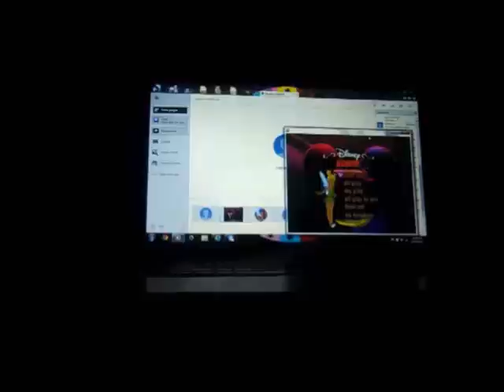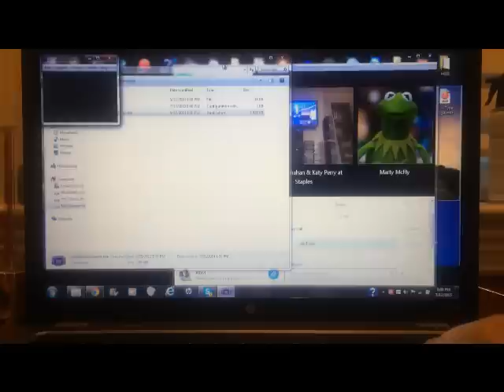Game Boy Wheel of Fortune 6th Run Game #3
Here is my 3rd game of Wheel of Fortune for the Game Boy, in which right now, my total is $43,550. Will more money be won? Watch to find out, and enjoy!